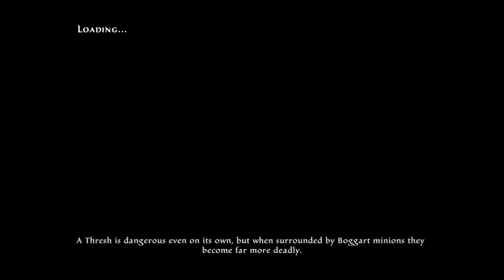Kingdoms of Amalur: Re-Reckoning_going for spellcloak